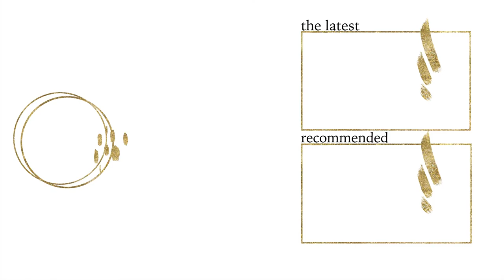Cozy Mysteries I Want To Read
In which I casually promo a new tea.
*just.. you know... casually*

This video was supposed to be published a loooong time ago, but September was the worst, so here we are instead.

Let me know what books you want to read for Halloween month in the comments!

O U T R O // Little Girl Blue by Laura Mvula